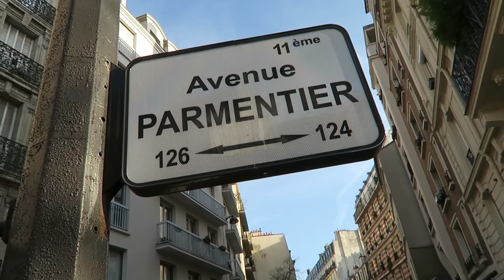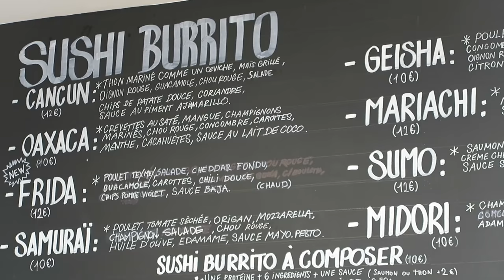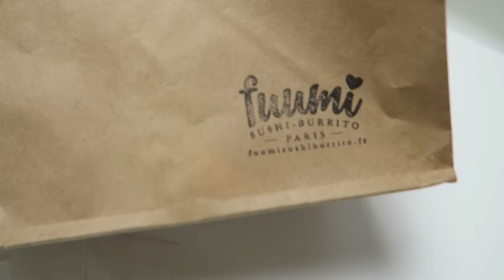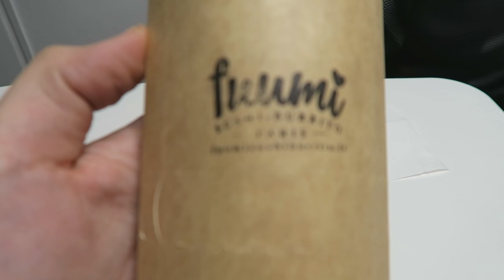Je teste un SUSHI BURRITO - VLOG #259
Aujourd'hui, je teste un concept fusion, unique à Paris : le sushi-burrito.
Le resto : Fuumi, 124 avenue Parmentier, Paris 11

Pour vous inscrire à mon CONCOURS de NOEL et gagner de nombreux lots du 5 au 23 décembre, rendez-vous sur ce lien